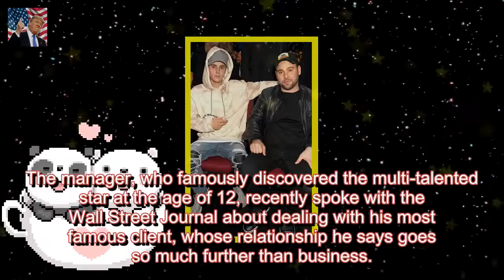Scooter Braun Opens Up About Justin Bieber's Breakdown